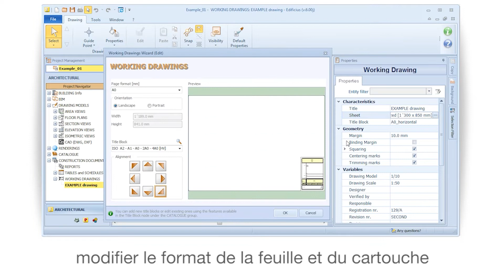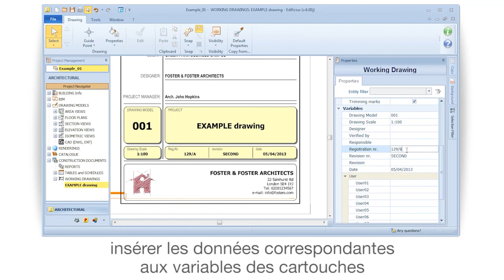Tutoriel Vidéo de usBIM.editor - Les propriétés du Plan d'Exécution - ACCA software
Quelles sont les propriétés du Plan d'Exécution ? Regardez quelles sont les propriétés du Plan d'Exécution avec usBIM.editor, l'éditeur IFC qui vous permet de modifier, imprimer, faire des rendus et naviguer en réalité virtuelle immersive dans le modèle BIM directement avec des fichiers au format standard IFC ! Si vous le souhaitez, téléchargez le logiciel en suivant le lien

Programma_XE_0025.FR